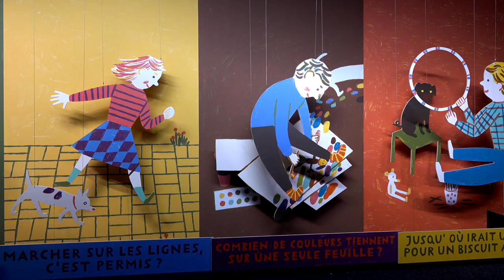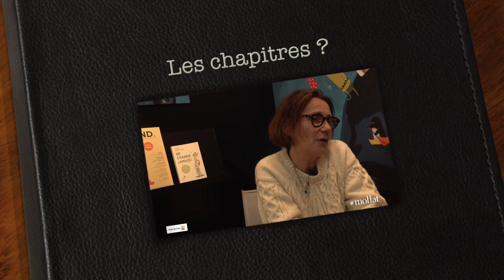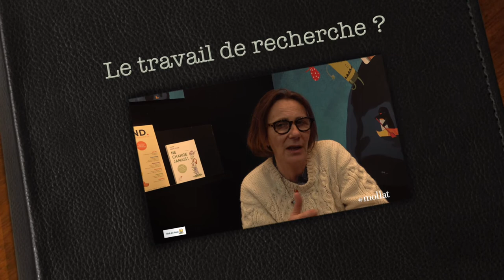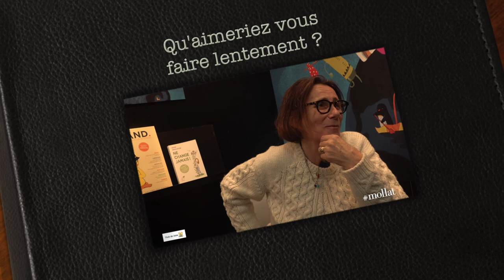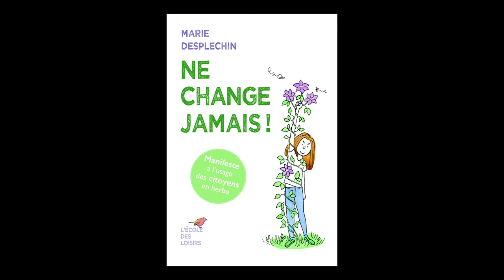Marie Desplechin - Ne change jamais !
A l'occasion du salon du livre et de la presse jeunesse de Montreuil, rencontre avec Marie Desplechin qui nous présente son ouvrage "Ne change jamais ! : manifeste à l'usage des citoyens en herbe" aux éditions Ecole des loisirs.